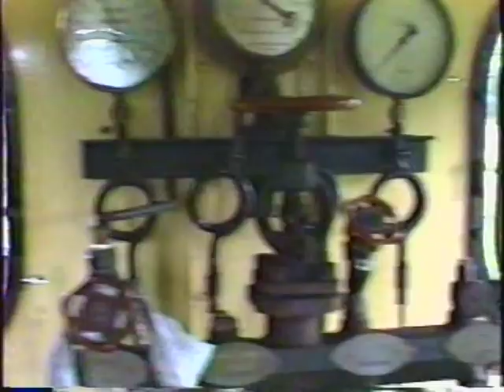Södermanland Narrow Gauge Railway Sweden 1993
This video was shot at the Eastern Södermanland narrow gauge heritage railway in Mariefred, Sweden. I visited this railway in 1993 while on a family vacation there. The locomotive is No5 HAMRA a 0-4-4-0.
The crew allowed me on to the footplate for the return run down the line. At the time the total length of the run was about three miles from the Standard gauge railway station to the ferry at Mariefred town on the lake.